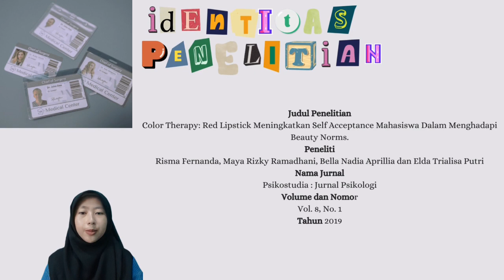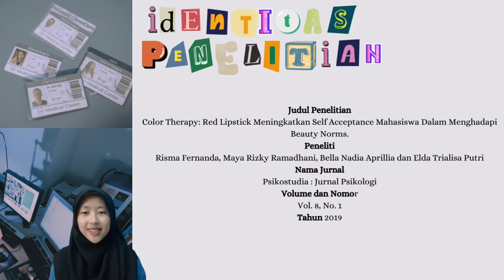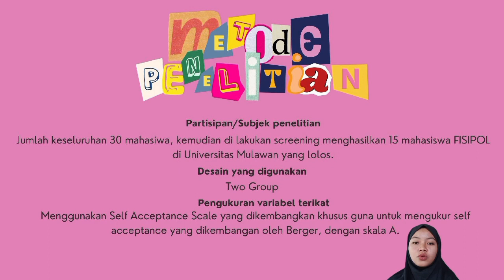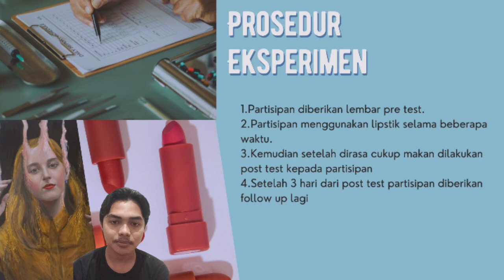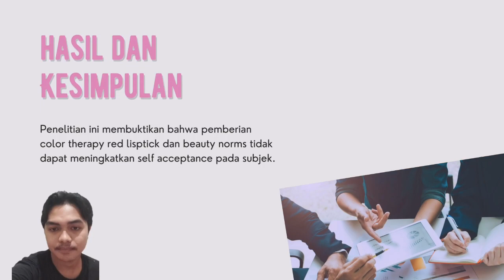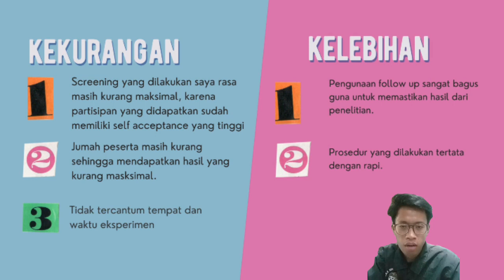Review Jurnal Psikologi Eksperimen Kelompok 11